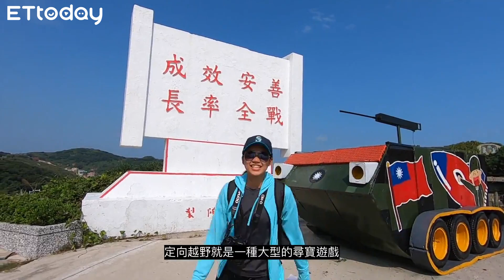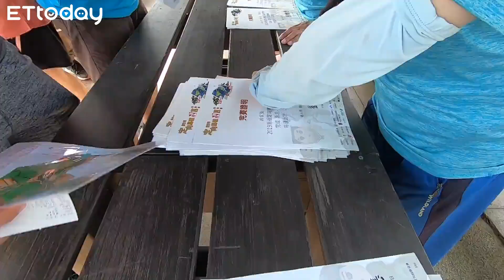【定向越野】御姊去馬祖！ 跟著選手跑也太累...樂趣在哪裡？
馬祖真的好票釀啊！